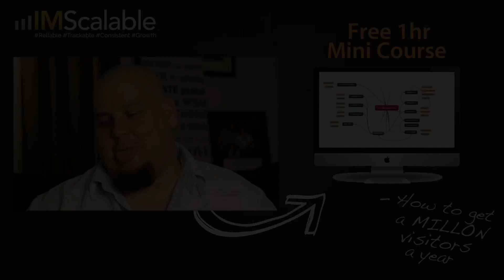You Should Test Animated Headlines On Your Sales Page